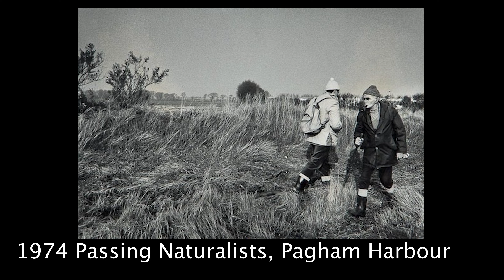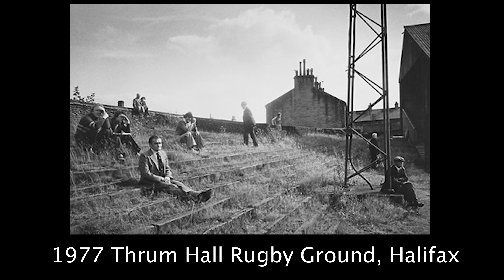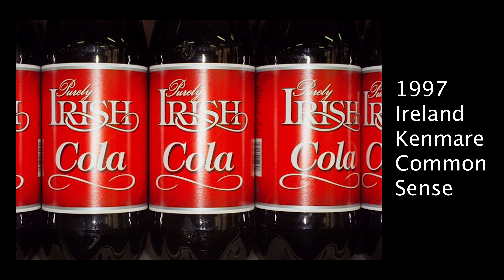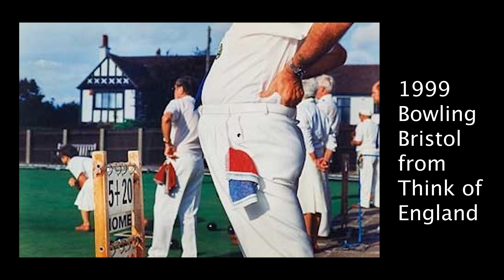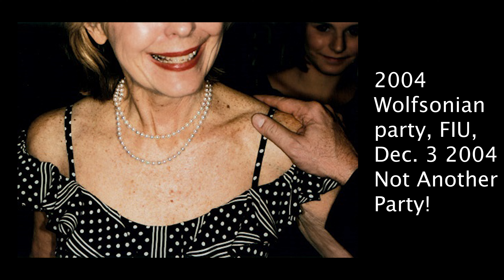The Life and Legacy of Martin Parr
Hello my Friends! In this little video I talk in short about the The Life and Legacy of Martin Parr. Enjoy! :)

This channel is all about Film Photography. From loading cameras, through using them and taking photos, developing, darkroom and camera dissasembly & reassembly with repairs!